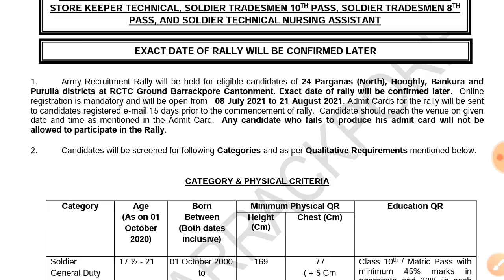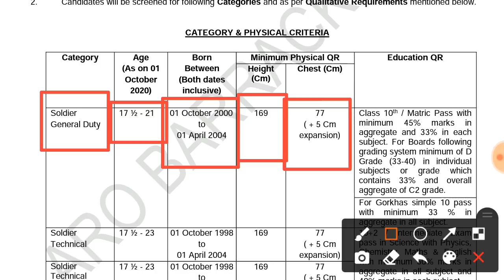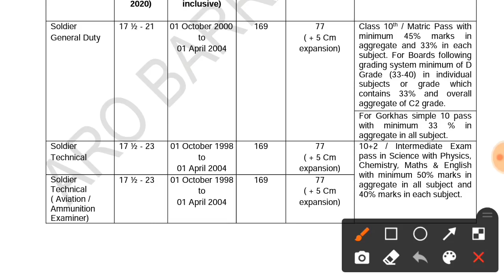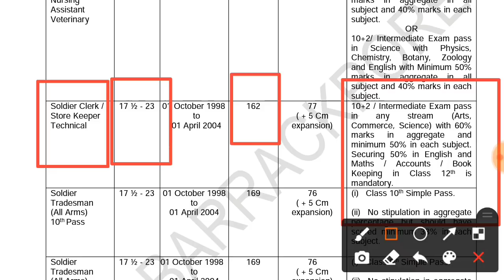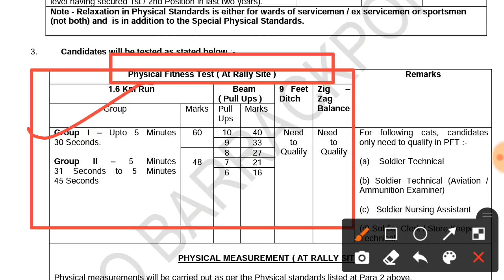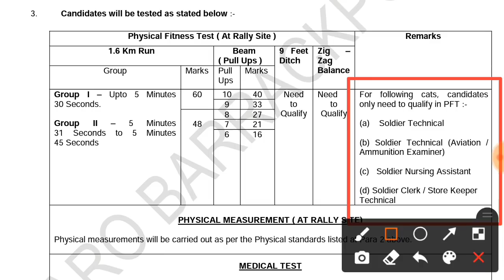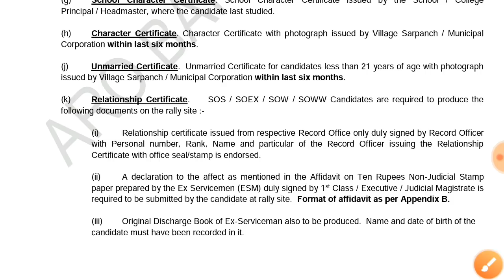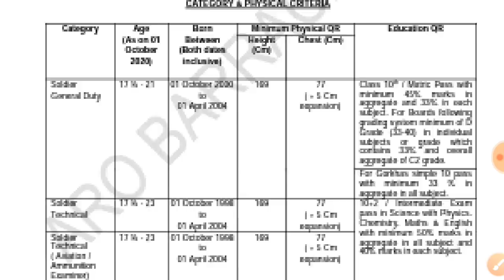ইন্ডিয়ান আর্মি Rally 2021 || মাধ্যমিক/ উচ্চমাধ্যমিক/ এইট পাশ, WB Army Rally in Barrackpore